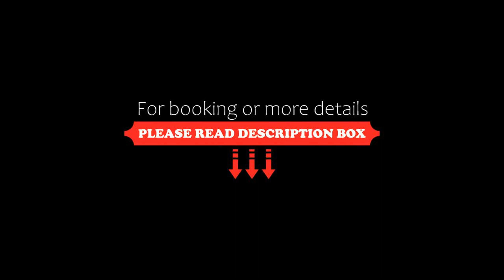The Srishti BOHO, Shimla, India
About Property:
You're eligible for a Genius discount at The Srishti BOHO! To save at this property, all you have to do is sign in.
Set in Shimla, 8.2 km from Victory Tunnel, The Srishti BOHO offers accommodation with a restaurant, free private parking, a garden and a terrace. The property is located 600 m from Tara Devi Mandir, 7.7 km from Indian Institute of Advanced Study and 10 km from Circular Road. The accommodation provides a 24-hour front desk and room servic...
Property Type: Hotel
Address: Hotel Srishti Vaikunth Village Badhai, Near Sankatmochan Temple, PO Taradevi, 171010 Shimla, India
Searching For
1. The Srishti BOHO - Shimla - India
2. The Srishti BOHO - Shimla - India Address
3. The Srishti BOHO - Shimla - India Rooms
4. The Srishti BOHO - Shimla - India Amenities
5. The Srishti BOHO - Shimla - India Offers and Deals
Audio Credit:
Track Title: Blank Slate
Artist: VYEN